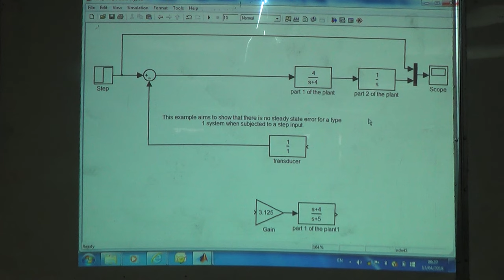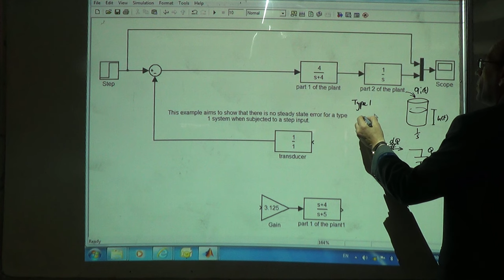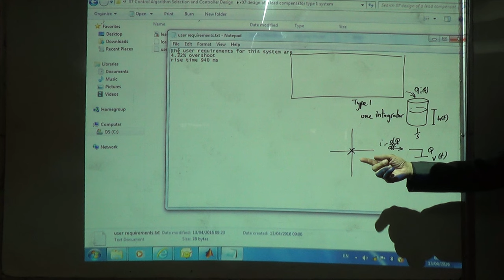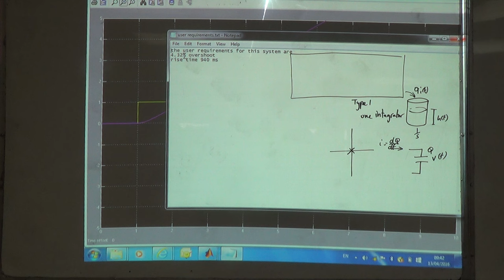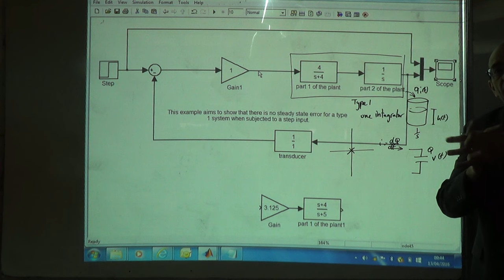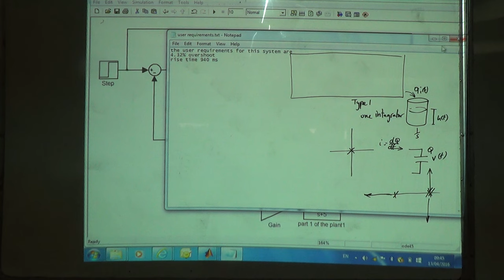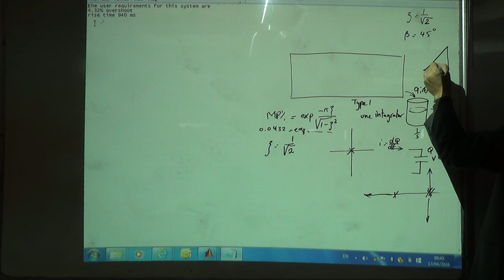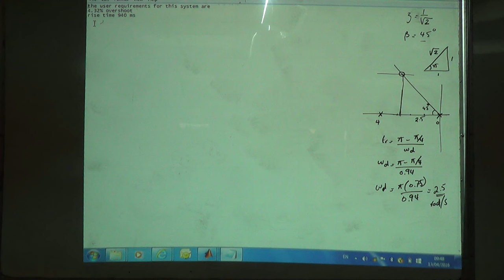Lead Compensator Design for a Type 1 System (a), 13/4/2016